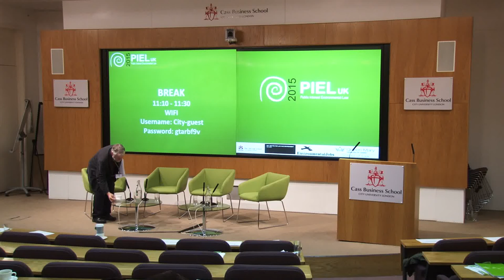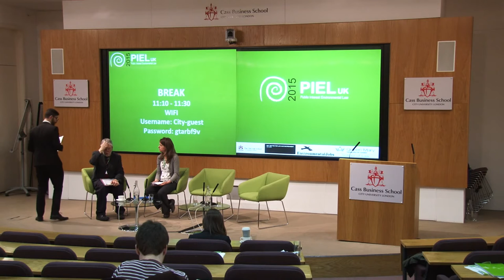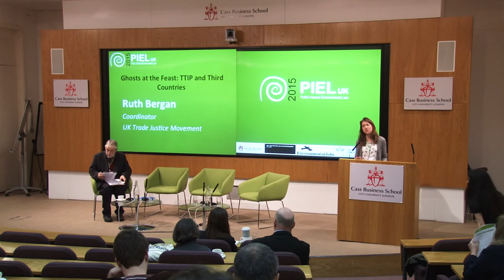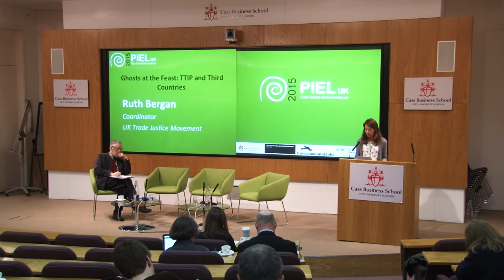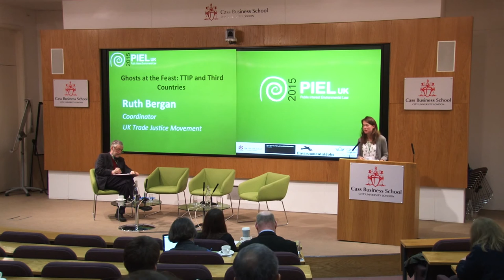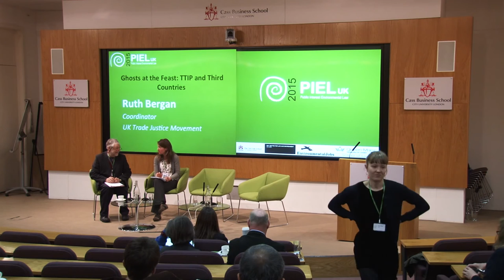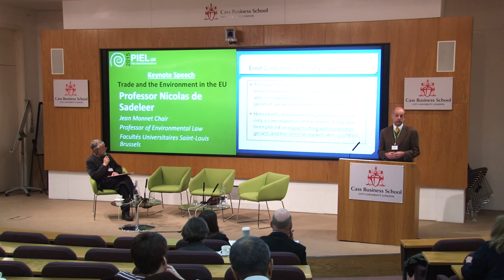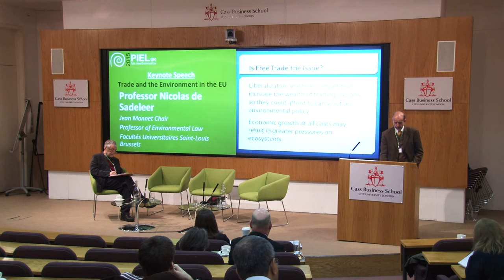Ghosts at the Feast: TTIP and Third Countries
1:33 Speaker: Ruth Bergan (Coordinator, UK Trade Justice Movement)
20:00 Q&A

Moderator: Professor William Howarth (Professor of Environmental Law, Kent Law School)